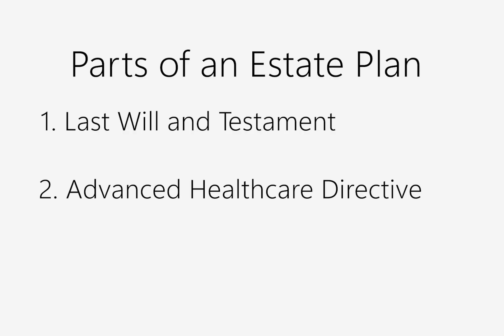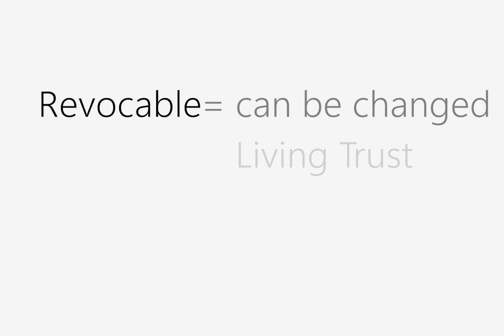Estate Planning 101: What You Need To About The Basic Documents, Wills, & Trusts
Estate planning is one of the most overlooked parts of people's financial lives even though it should not be.

It is one of the most important things you need to get done.

In this video we walk through:
- What estate planning is
- Why it is so important
- The different documents
- Differences between a trust and a will
- Revocable vs Irrevocable trusts

If you need help planning your financial future, head on over to my website to apply to work with us: allstreetwealth.com